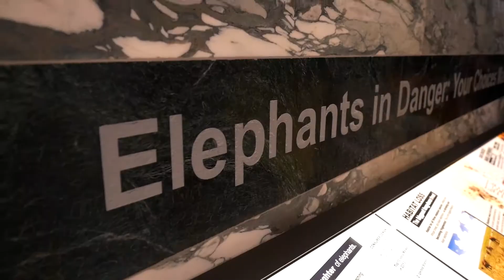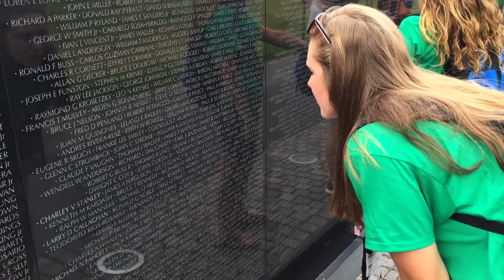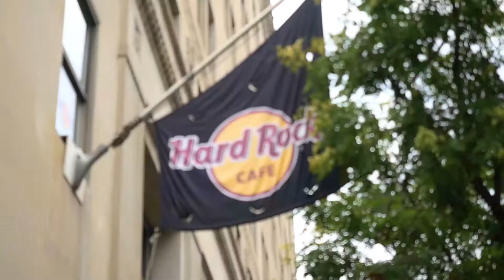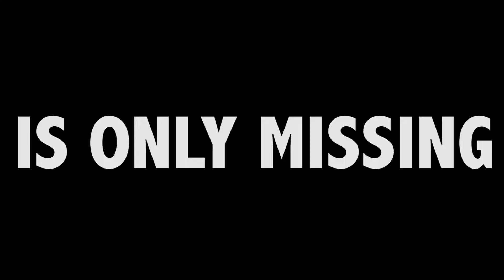2017 Youth Tour Magic Valley Electric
Check out the amazing 2017 Youth Tour for more information.